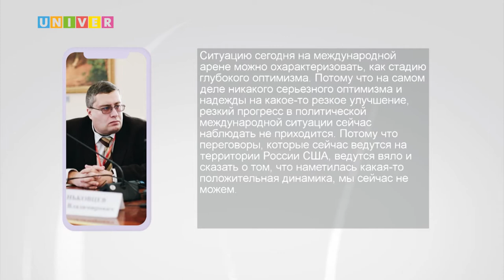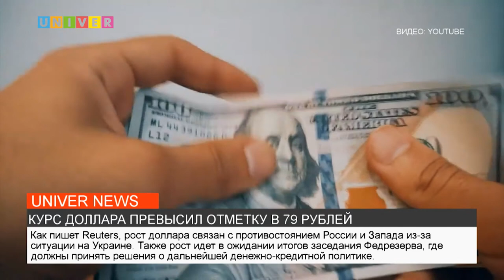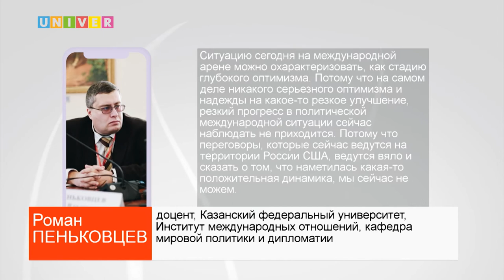НОВОСТИ КФУ ОТ 27.01.2022